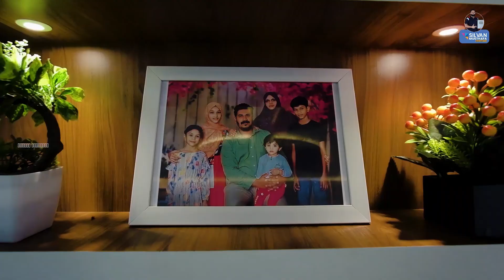ഉപ്പച്ചിയുടെ സ്വപനത്തിലേക്ക് താമസം മാറിയപ്പോൾ 🥰 veedu episode 36| trending home tour Silvan Musthafa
HOME TOUR AT PATHAMWARD
👇👇👇 click for your complete home solution 👇👇👇
നിർമാണ ഘട്ടത്തിലെ അനാവശ്യ ചെലവുകൾ ചുരുക്കാം
 ചെറിയ Tips കൾ കൊണ്ട് വീട് മനോഹരമാക്കാം
വീട് മനോഹരമാക്കാൻ പുതിയ ഡിസൈനുകൾ പുതിയ രീതികൾ

00:00 intro
00:16 sit out
00:48 living area
01:11 dining hall
01:33 customer review
01:58 master bedroom design
02:23 bathroom
02:39 bedroom design
03:00 bathroom
03:04 modular kitchen
03:18 satire case
04:07 morchana marble
05:15 balcony

language : Malayalam , English
camera : SONY , FUJI FILM
 vlogger : silvan musthafa
cameraman : shareef

Silvan Mustafa Home Solutions is a YouTube channel that provides tips and advice for home improvement, interior design, and decoration. The channel features videos on topics such as how to organize your home, how to decorate on a budget, and DIY home improvement projects. The channel appears to be based in India, Silvan Mustafa, provides helpful tips and suggestions to viewers looking to improve their homes.

ഒരു വീട് എന്ന സ്വപ്നത്തിലേക്ക് പ്രവേശിക്കുമ്പോൾ നമ്മൾ കാണേണ്ട അറിഞ്ഞിരിക്കേണ്ട ഒട്ടനവധി കാര്യങ്ങളും വീട് നിർമാണത്തിൽ കണ്ടുവരുന്ന പുതിയ ഡിസൈനുകളും രീതികളും ചിലവും മീറ്റിരിയൽ സെലക്ഷൻ എന്ന് തുടങ്ങി എല്ലാത്തിനും സഹായമാകുന്ന വീഡിയോകൾ ഞങ്ങൾ നിങ്ങളുമായി പങ്കുവെക്കുന്നു.

പണി പൂർത്തീകരിച്ച വീടുകളുടെ ഹോം ടൂർ, കിച്ചൺ ടൂർ ഷോറൂം വിസിറ്റ് എന്നിവ കൂടി കാണാനും മനസ്സിൽ ആക്കാനും പറ്റുന്നതിലൂടെ വീടൊരുക്കുന്നവർക്ക് ചാനൽ കൂടുതൽ സഹായകമാവുന്നു.